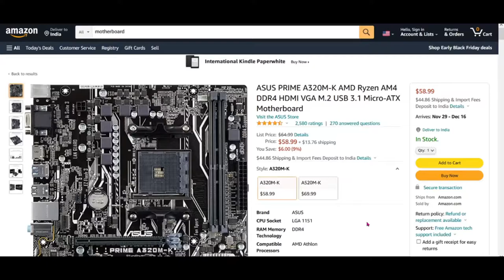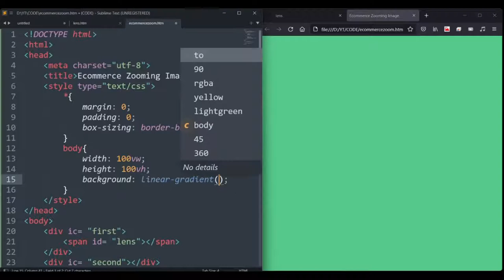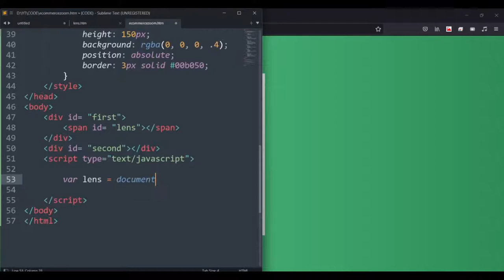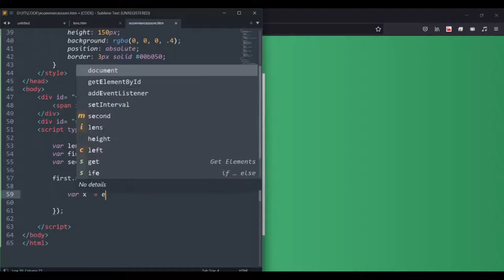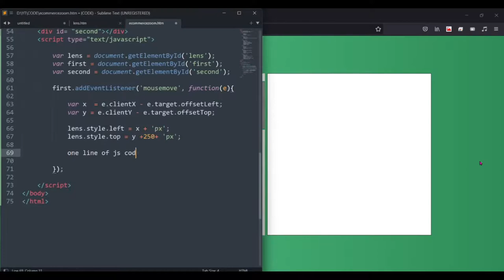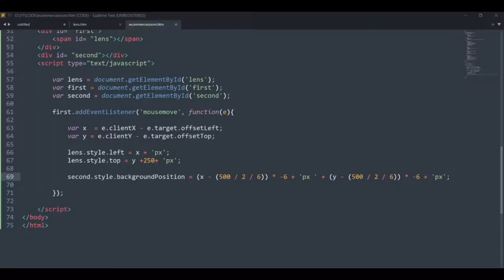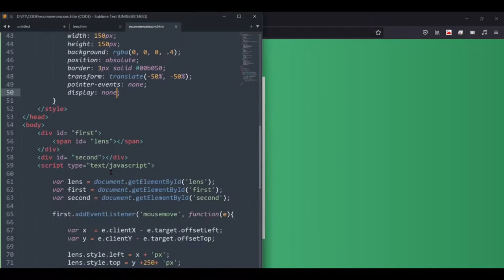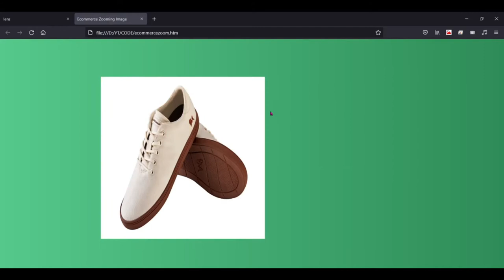E commerce (Amazon ) Zoom Image | Simplified one line JavaScript code from multi line | CSS